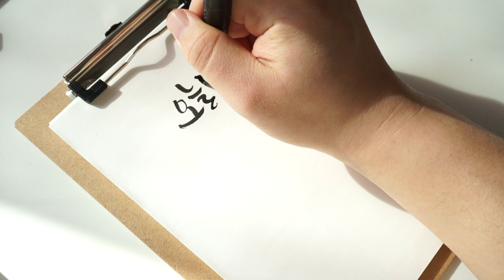이런 글귀는 꼭 캘리그라피로, 오늘도 좋은일이 가득할거에요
이런글귀는 꼭 캘리그라피로 선물해 써보세요!

"오늘도 좋은일이 가득할거에요"